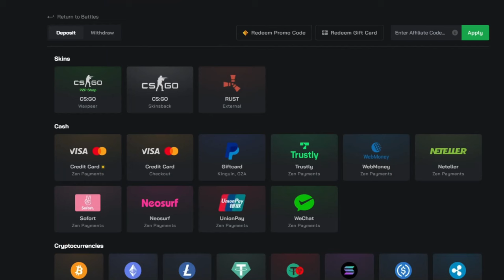0.01% Champion with best ℕ𝕠 𝕣𝕖𝕔𝕠𝕚𝕝 𝕤𝕖𝕥𝕥𝕚𝕟𝕘𝕤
Check out CLASH GG today!

New season new settings!

Champion Highest Ranked Player On Rainbow Six Siege